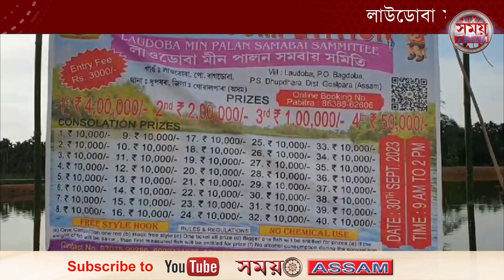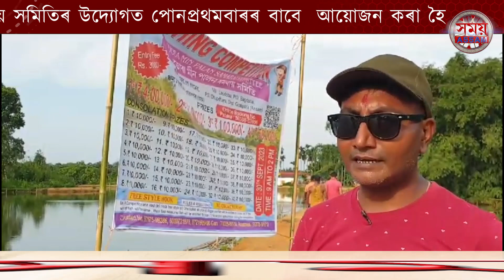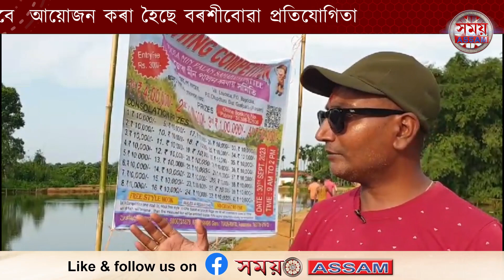লাউডোবা মীন পালন সমবায় সমিতিৰ উদ্যোগত পোনপ্ৰথমবাৰৰ বাবে আয়োজন কৰা হৈছে বৰশীবোৱা প্ৰতিযোগিতা